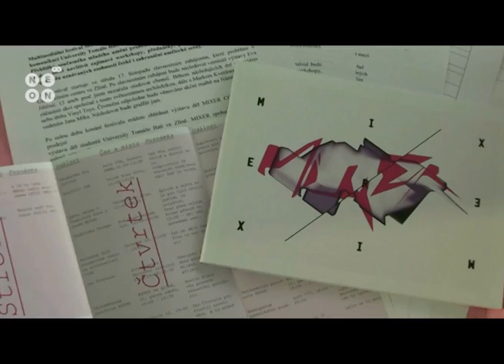Multimediální festival Mixer - 1.den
Reportáž z prvního dne Mixer festivalu, tisková konference a zahájení.
Vyrobila Neon TV
FMK UTB ve Zlíně
Milan Hrytsyuk a Vojta Cvrkal